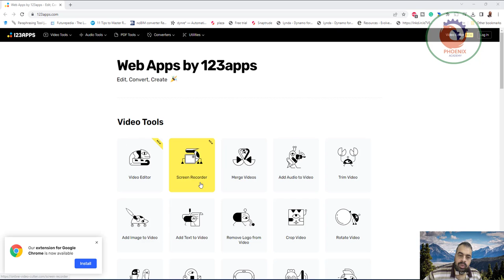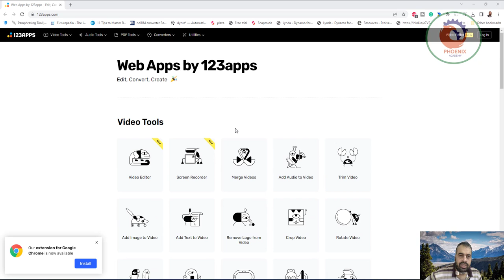123apps موقع واحد يغنيك عن عشرات البرامج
Web Apps by 123apps
Edit, Convert, Create
Video Tools
NEW
Video Editor
NEW
Screen Recorder
Merge Videos
Add Audio to Video
Trim Video
Add Image to Video
Add Text to Video
Remove Logo from Video
Crop Video
Rotate Video
Flip video
Resize Video
Loop Video
Change Volume
Change Video Speed
Stabilize Video
Video Recorder
Audio Tools
Trim Audio
Change Volume
Change Speed
Change Pitch
Equalizer
Reverse Audio
Voice Recorder
Audio Joiner
PDF Tools
Split
Merge
Compress
Unlock
Protect
Rotate
Add Page Numbers
PDF to PNG
PDF to HTML
Converters
Audio Converter
Video Converter
Image Converter
Document Converter
Font Converter
Archive Converter
Ebook Converter
Utilities
Archive Extractor
© 123apps Computer Software Est. 2012–2023
Privacy Pricing
English
Our extension for Google Chrome is now available
Install

❤️ روابط التواصل
✅ انستجرام